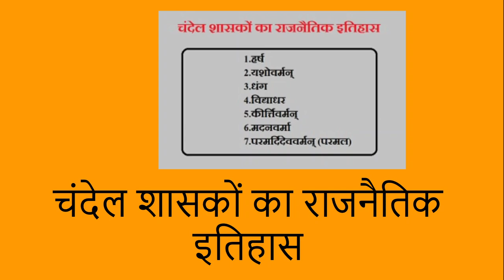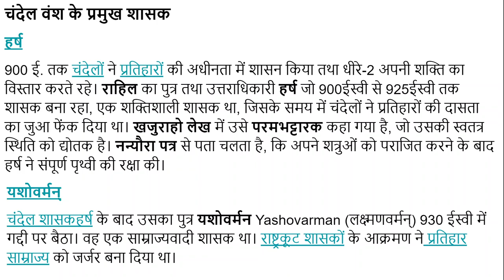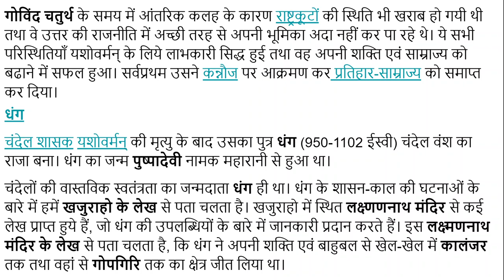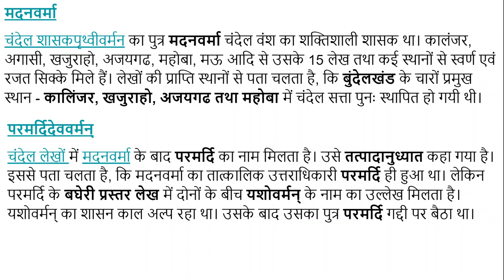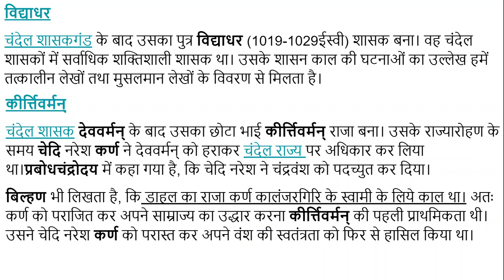चंदेल शासकों का राजनैतिक इतिहास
इस विडियो में हमने चंदेल शासकों के बारे में बताया है। इससे पहले वाले विडियो में हमने चंदेल शासकों की जानकारी के स्रोतों के बारे में बताया है।